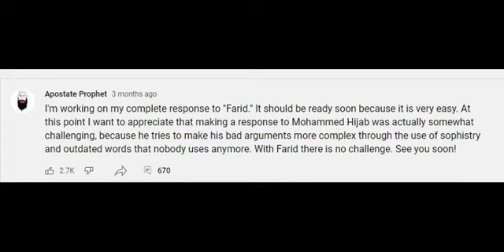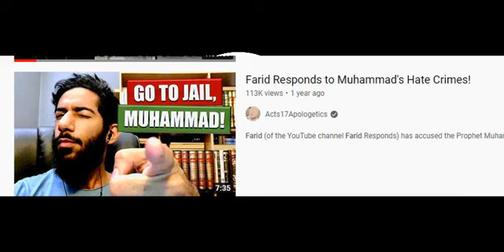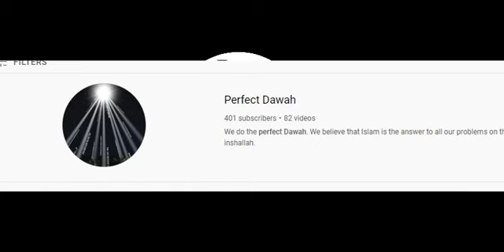Apostate Prophet & David Wood Responds To Farid Responds